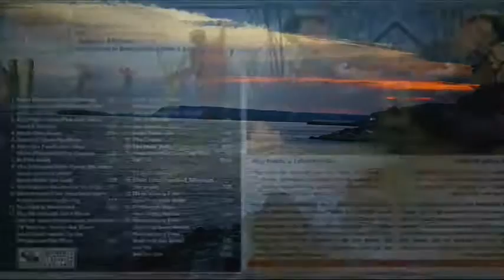18.Hannibal Missouri,End Titles - Jerôme Moross 1960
Canciones de nuestras vidas con Jerôme Moross  ( The Adventures of Huckleberry Finn ) Original Motion Picture Sountrack 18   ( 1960 )